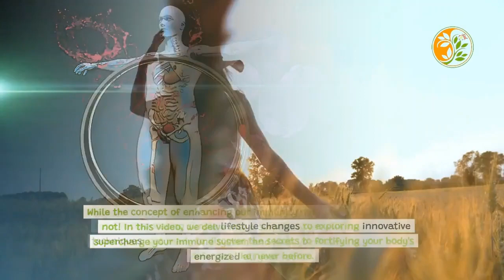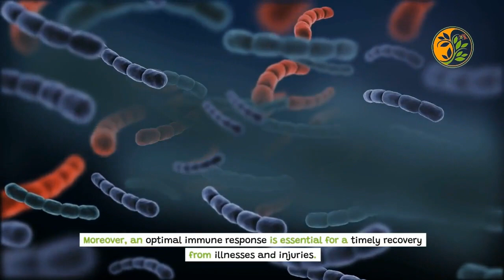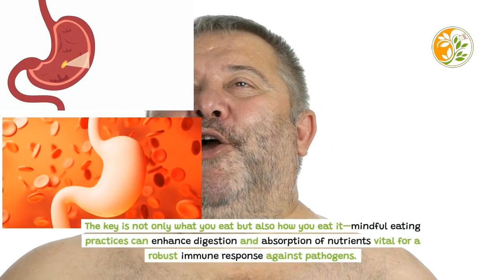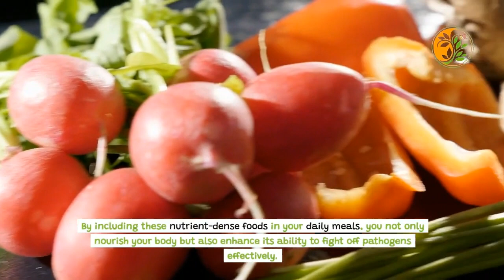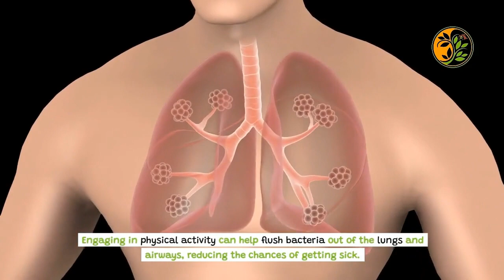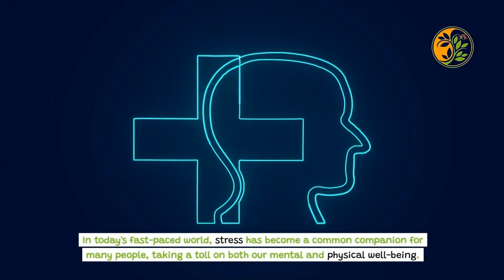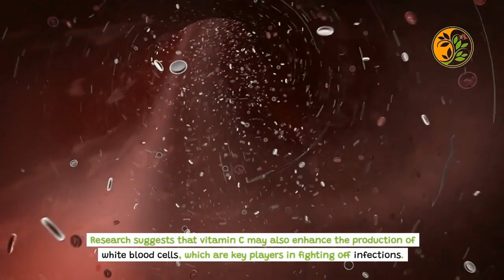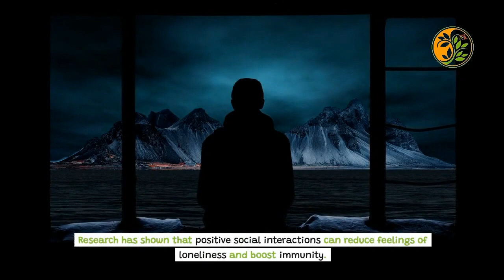How to Naturally Boost Your Immune System | 6 Amazing Ways To Boost Immune System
To discover more about 6 Amazing Ways To Boost Immune System" ,

This video is presenting  6 Amazing Ways To Boost Immune System subject valuable information but we   try to cover the following subjects:
-6 Amazing Ways To Boost Immune System
-How to Naturally Boost Your Immune System

I did a ton of research about How to Naturally Boost Your Immune System | 6 Amazing Ways To Boost Immune System topic before producing this video, and also I learnt that people are likewise interested as well as search after "How to Naturally Boost Your Immune System | 6 Amazing Ways To Boost Immune System", "6 Amazing Ways To Boost Immune System"
 Something I noticed when I was researching info on "How to Naturally Boost Your Immune System | 6 Amazing Ways To Boost Immune System" was the absence of relevant details.
How to Naturally Boost Your Immune System | 6 Amazing Ways To Boost Immune System nevertheless is a subject that I know a lot about. This video therefore should be relevant and of interest to you.

When you  register for a channel, any new videos it  releases will show up in your Subscriptions feed.
I hope this video labored and I assisted you decide. For the very best gives check out the hyperlink above.

Instruments and Supplies Used In This Video

🔴Channel in order for you

Improve your well-being with our trusted and reliable information on natural healthcare solutions."